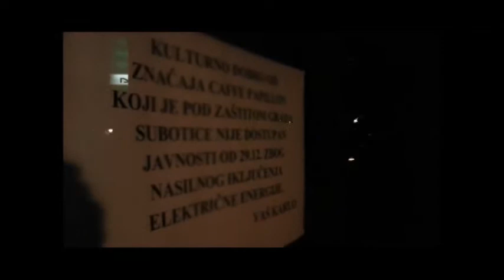Viktorija Aladžić o vrednosti kafea Papillon.wmv